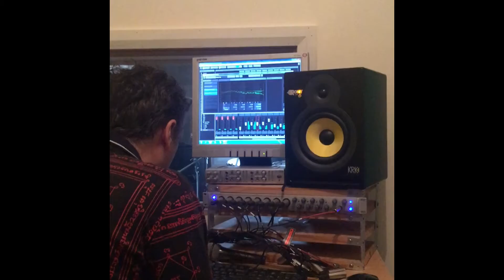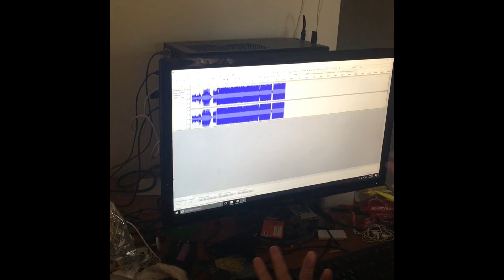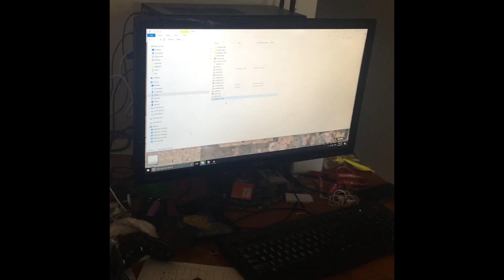Episode 21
Humantic Studios, Mix down and new stuff